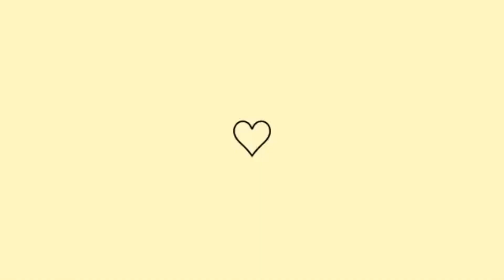ROTINA DE DONA DE CASA /LAVEI ROUPAS PASSEI MAL COM CALOR🥵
Ola pessoal bem vindos a mais um vídeo !!

Mostrando para vocês um pouco da minha rotina da manhã  rotina do dia dia de dona de casa serviço de casa e um ciclo sem fim.Lavei muita roupa lavei tinha muita roupa suja lavei toda a Louça do café da manhã fiz organização do quarto fiz limpeza do fogão  fiz almoço simples e gostoso 🤤 fiz um monte coisas ao meamo tempo aqui esta muito quante um calor insuportável 😩
passei mal no final de tanto calor essa o da de calor aqui na minha cidade esta muito quente  emfim Espero esse vídeo tenha de motivado a cuidar do seu lar 🏠

vlog conquistas 20k crescendonoyoutube rotinadedonadecasa compra crescernoyoutube lavando motivacaodelimpeza organization cleaning roupas vlog rotinadodia rotinadamanha rotinadamanha calor Fiz almoçoLavei roupasOrganizaçãodesafio dona de casadia a dia dona de casadia de faxinadona de casa com amordona de casa cristãdona de casa em açãodona de casa simplesmotivação de limpezamãe e dona de casaorganizei toda casarotina de dona de casarotina dona de casavida de dona de casavida de mãe dona de casavlog de dona de casavlog dona de casavídeo de dona de casa#